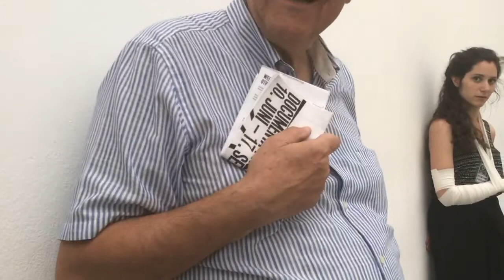SOCIAL_DISSONANCE_KASSEL_190717_038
Listen carefully.